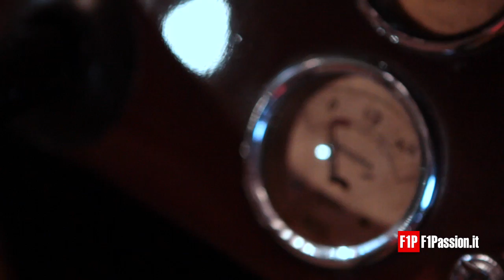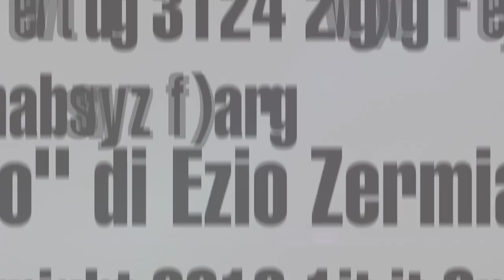Alle radici del mito, AAC 815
Su F1P Channel: Ezio Zermiani con la AAC 815 inaugura una nuova serie di documenti filmati prodotti da F1Passion.it sugli uomini e sulle macchine che hanno lasciato un segno indelebile nella storia delle competizioni e dell'automobile in Italia.

Ezio Zermiani,
giornalista storico della Rai che ha seguito la Formula 1 sulle piste di tutto il mondo, presenta in un documento filmato la AAC 815 insieme al suo proprietario, ovvero la prima macchina prodotta dalla Auto Avio Costruzioni, la casa automobilistica, fondata da Enzo Ferrari nel 1939, a Modena.

Scopri altre informazioni e servizi su F1P Channel.

producer / it.it
director and editing / andrea musi
shooting / luca bragagnolo

2013 © 1it.it